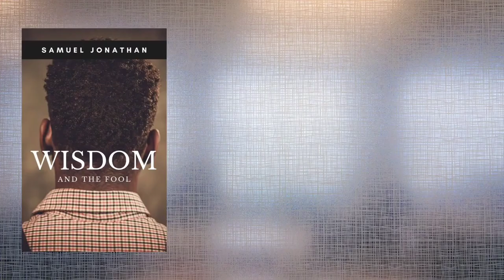MoviePREACH | God Sees Your Tears | Nollywood | Pastor Samuel Jonathan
God sees your tears and you are on His mind, this very moment! This movie titled "Life" starring Mary Lazarus, Seun Akindele and Femi Branch, can be viewed in full by visiting the YouTube channel for Ruth Kadiri. Here is the link to the full version of the movie

We sincerely appreciate and heartily celebrate all the film and movie practitioners in Nollywood. We are grateful for the life-enriching films you produce for us to watch.

Below are the Credits for the film "Life"

Producer:  Crey Ahanonu
Co-Producer: Ifeoma Nwajiobi

Scriptwriter: Jeffrey Usman David
Story Idea: SAF Production Team
Director: Emeka Dibia' Emelobe
Executive Producers: Chika Agbasi and Crey Ahanonu

Music Credits for this Video:
Intro and Outro Music composed, performed and produced by Pastor Samuel Jonathan

For books authored by Pastor Samuel Jonathan as well his music and biblical teachings, kindly